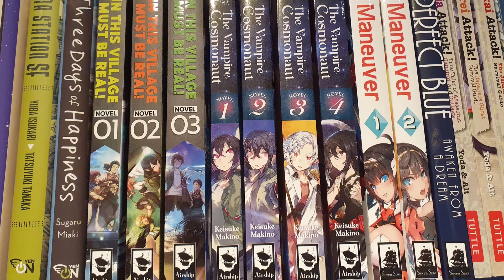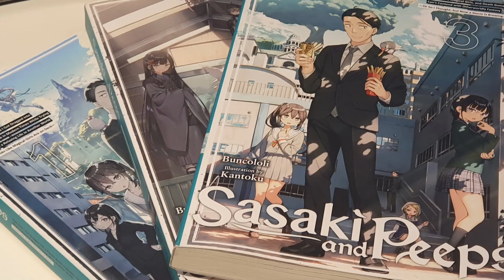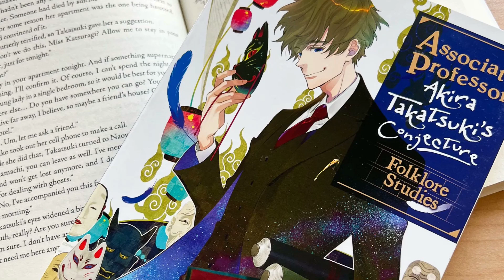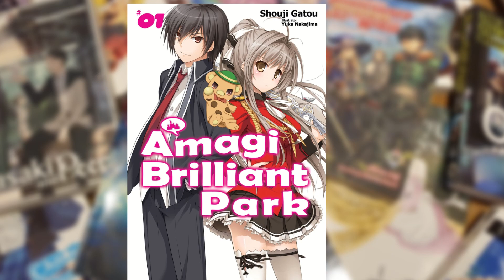Top 5 Underrated Light Novels To Read in 2024!| Light Novel Recommendations!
Looking for some Light Novel recommendations but always get recommended the same Light Novels such as Classroom of the Elite and Mushoku Tensei? As fantastic as they are there are plenty more great light novels out there!

Starting a series where I cover my top 5 Light Novels that I don't feel get enough love. I'll definitely be doing more as 5 light novels isn't nearly enough!

What is in your top 5 Light novels list? Have I missed something amazing? Let me know!

My Top 5 Best Light Novels includes only legally licensed titles.

What Light Novels do you think I should read? Or what would you recommend everyone to read?